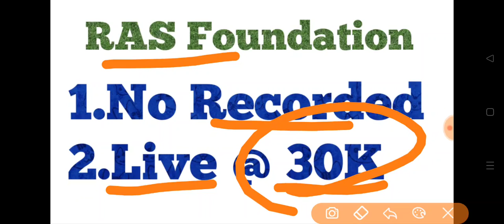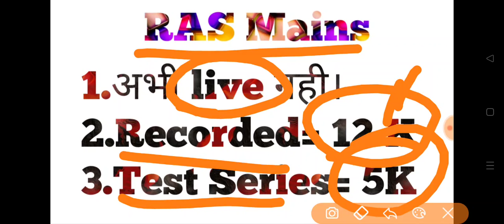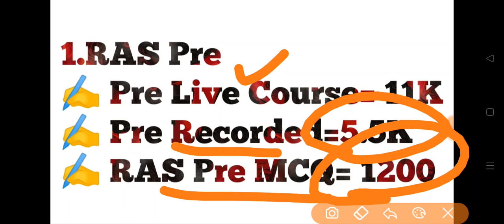RAS Online Coaching (उत्कर्ष क्लासेस) Review- Pre/Mains/Foundation Course...An Honest Review